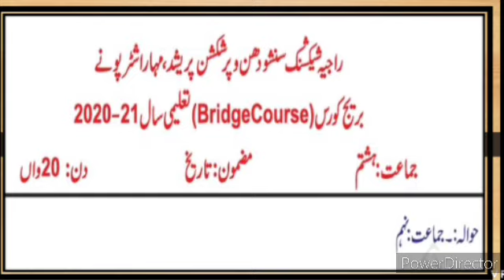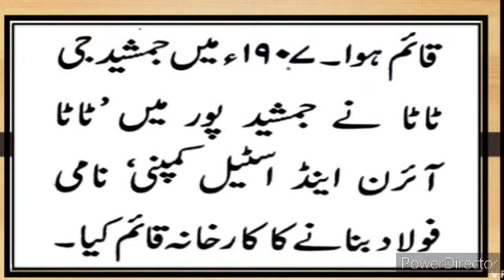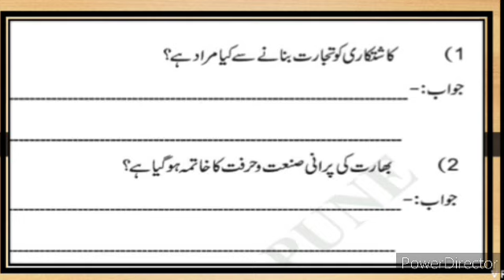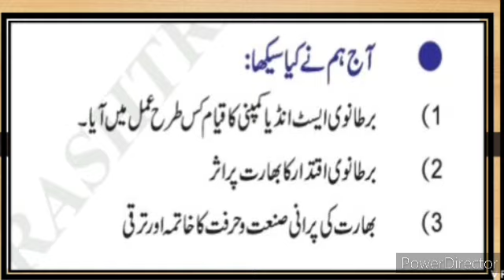9th History and Political Science Bridge Course Day 20 Urdu Medium Question Answer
9th History and Political Science Geography Bridge Course Day 19 Introduction  برج کورس video Bridge Course Test-2 day 18 gives brief information about the poet. Jagannath Azad. His life. Poetry and works. This video also describes about the poem. Humd. It gives description about the poem, what poet want to say about Allah (s.w.t). 9th History and Political Science Medium Urdu 9th bridge course Urdu برج کورس day 19 Day 19 Test-2
ixth class History and Political Science Geography Medium Urdu New Syllabus
nawwi jamaat Urdu Medium History and Political Science Geography bridge course Urdu برج کورس اُردو day 19 0 test-2 Day 19
9thbridgecoursehistory Day 19 test-2
9th Bridge Course Urdu Medium History and Political Science Geography u New Syllabus
nawwi jamaat Urdu Medium Urdu New Test-2
ixth class Urdu Bridge Course Introduction